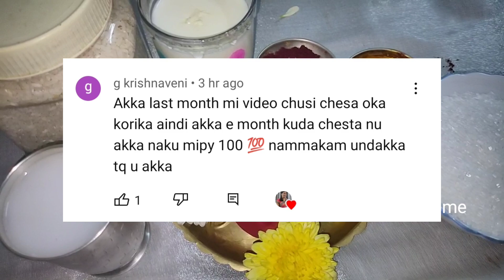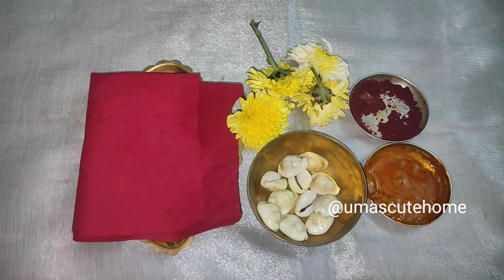పౌర్ణమికి సకలసంపదలను ప్రసాదించే లక్ష్మికి ,భార్యాభర్తల అనుబంధానికి 2 సులభపరిహారాలు | Pournami Remedy